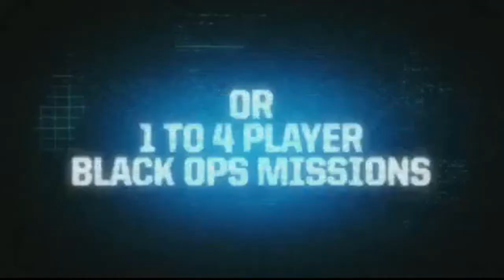Xbox Live TV Chanel and Black Light Tango Down trailer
Black Light Tango Down
Developed by Zombie Studios
Published by Ignition Entertainment

The Trailer is used for News purposes.